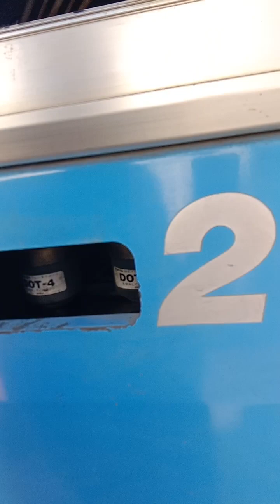Ayaw umandar ang makina ng crane kya nagservice ak palit fuel filter at lines ng strianer bleeding